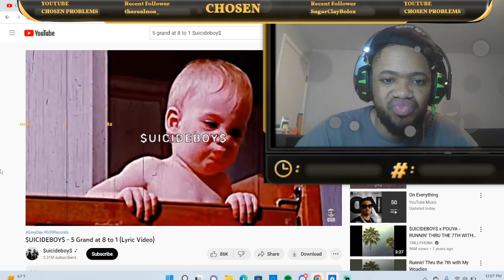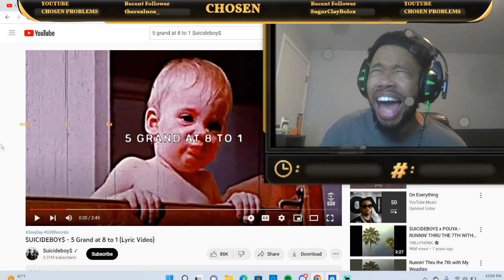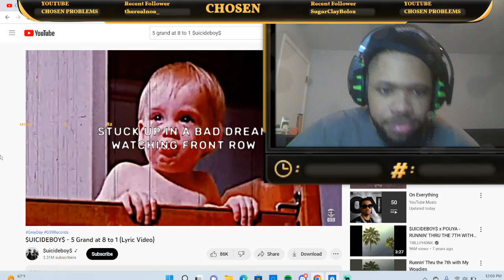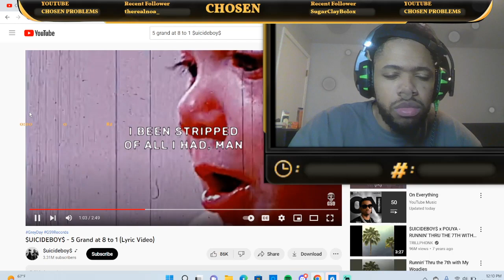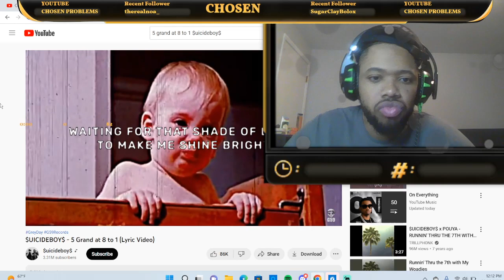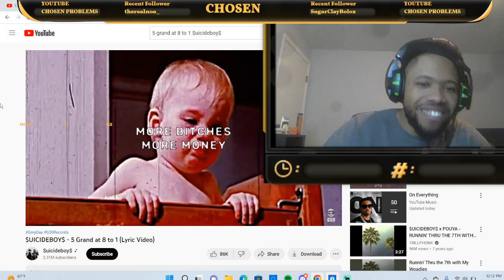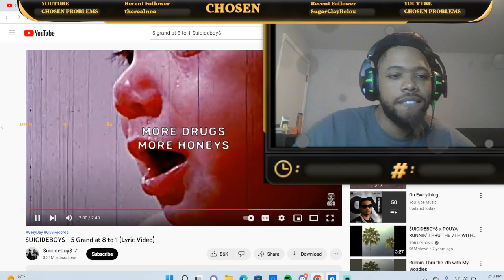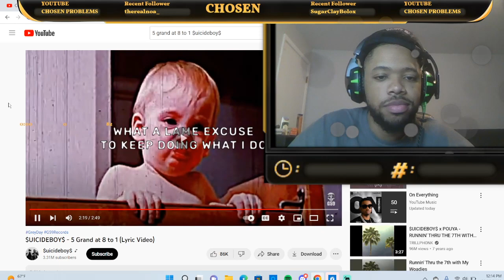$UICIDEBOY$ - 5 Grand at 8 to 1 (Lyric Video) (CHOSEN REACTS)